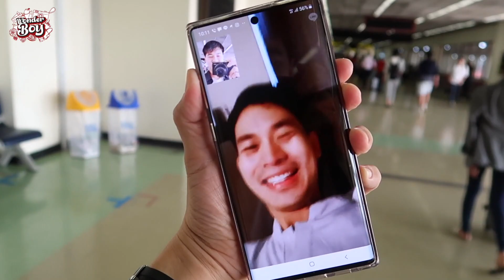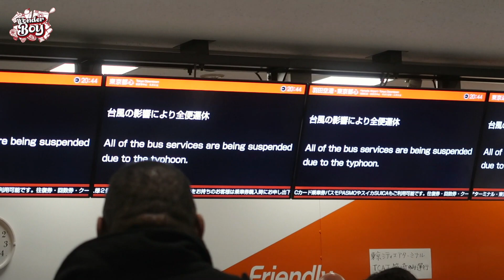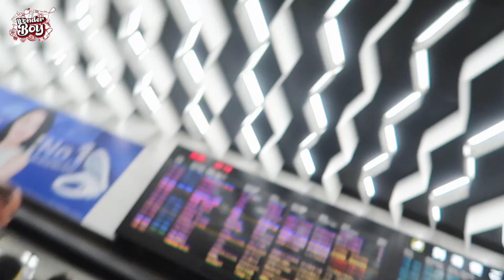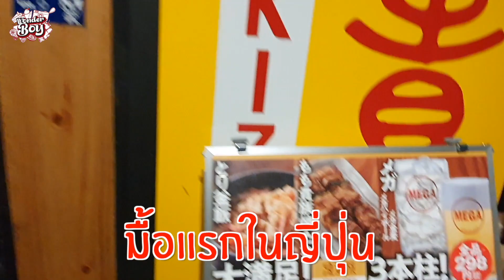พายุเข้า เพื่อนเท เปย์ผู้ ครบรส!!! I WONDER BOY